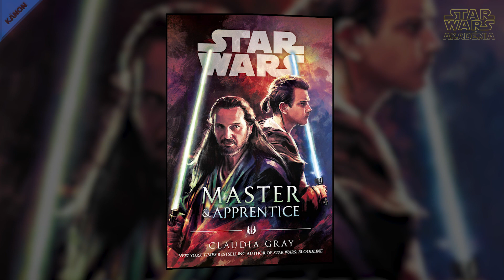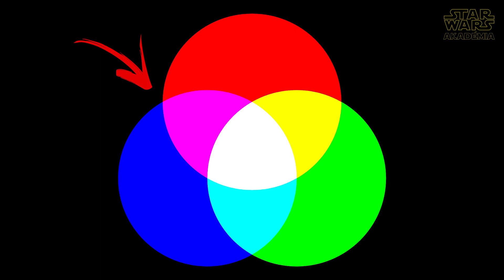Beszéljünk a SÁRGA fénykardokról... | Star Wars Akadémia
FIGYELEM! A Videó spoilereket tartalmaz a Star Wars IX: Skywalker kora című filmből!!!

Sziasztok, Kedves Star Wars rajongók!

Szóval… A the Rise of Skywalker végén láthatjuk Rey-t ahogy szimbolikusan végső nyugalomra helyezi a Skywalker-eket azok fénykardjait eltemetve a Tatooine-on, azon az egykoron Lars család birtokába tartozó párafarmon, ahol Luke Skywalker is felnőtt.
Ezt követően pedig aktiválja saját, új fénykardját, amely sárga fényben ragyog… és uram tervezőm… Hát mennyire sokan érdeklődtetek iránta az alatt a videó alatt amiben beszámoltam a filmes élményeimről.
Ennek okán határoztam úgy, hogy akkor járjuk körbe a fénykardok közül ezt a sárga szín témát és nézzük meg mit is lehet tudni a témáról a Kánon és a Legendák szerint.
Fontos megjegyezni, hogy több elismert forrás is csak simán sárga fénykard ként hivatkozik rey kardjára, nem arany és nem is narancsként. Ettől függetlenül most igyekezzünk úgy kezelni, hogy az narancs, mivel jelentős különbségről szerintem nem beszélhetünk jelen esetben.
Mielőtt azonban nekiugrok, engedjetek meg egy észrevételt. Már 2x láttam a filmet és másodjára direkt odafigyeltem arra a fénykardra az utolsó jelenetekben. Ahogy Rey lecsúszik a homokdombocska oldalán ott a farmnál, hasonlóan, ahogy azt anno a Jakku-n tette az ep7 idején, mely kis apróság amúgy szívmelengető volt, akár szeretjük a karaktert, akár nem. Nos, ekkor tisztán látszik, hogy ez a fénykard ott lóg Rey övére csatolva. Hosszában a markolat nem a hagyományos méretű, hanem annál terjedelmesebb, és ahogy néztem a kialakítását, szerintem simán lehetséges, hogy egy duplapengés eszközről beszélhetünk. Nem nagy jelentőségű infó ugyan, de remélem más is észrevette. Ahogy azt is, hogy ezt a fénykardot valamilyen formában a kezdetek óta vele lévő botból építette fel. Legalábbis a rengeteg hasonlóság erre enged következtetni.
Szóval a sárga fénykardok…
Találkozhattunk korábban a kánonnak számító tartalmakban ilyen fénykardokkal? A válasz az, hogy a vásznakon még eddig soha, de egyéb tartalmakban már igen.
Az Age of Republic Marvel képregényekben, pontosabban az Obi-wan Kenobi első részében egy Zygerriai jedi mester Tosan használt egy Sárga duplapengés fénykardot.
Asajj Ventress kései fénykardja is ilyen szép sárga volt. Ehhez a kardhoz az egykori sötét Jedi, aki Dooku gróf tanítványa volt, a feketepiacon jutott hozzá miután Barris Offee ellopta az ő fénykardjait a Klónok háborúja sorozatban. Az ifjú éjnővér ezt a kardot használta ezek után egészen a haláláig.
Akit az ő története érdekel ezzel a fénykardal, az keresse a Sötét tanítvány c. kánon könyvet.
Ezeken túl pedig az előbb említett klónok háborúja sorozatban találkozhattunk a Jedi templom őrök kezében is srága fénykardokkal, úgynevezett fénykard dárdákkal.
És ugye most Rey kardja, melyet a botjából épített valamikor Yavin után 35 évvel, az Exegol –i csatát követően. Különlegessége, hogy egy forgató eszközzel lehet aktiválni, a hagyományos gombos és csúszkás megoldások helyett.

Tehát azért jól látható a fentebbi felsorolásból is, hogy nem túl elterjedt ez a színvariáns a kánon tartalmakban.
A kánon szerint annyit tudunk, hogy a fénykard színe a forgatója/tulajdonosa személyisége és az erőhöz való kapcsolata által alakul ki. A legtöbb kristály színtelen formában lel gazdára. Ezt követően ezek az Erőre rezonáló, igazából bizonyos aspektusában élőnek nevezhető kristályok reagálnak az új gazdájukra, bizonyos esetekben pedig az Erőn keresztül szólítják is őket. A legtöbb kristályból zöld vagy kék fénykard penge fog előtörni. Azonban extrém esetekben ez lehet lila, mint pl Windu mester kardja… lehet fehér, mint például az Ahsoka tano által megtisztított pengék. Lehet sárga, ugye mint Rey kardja is és persze piros, mint a Sith-ek kardjai, akik megrontják az elnyert fénykardok kristályait, úgy mondván véreztetik őket az Erő sötét oldalát használva.Jó szórakozást!